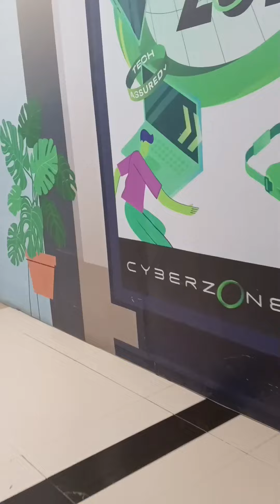GALA TIME AT SM MARIKINA/Juliet Arciaga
Vlog title:GALA TIME AT SM MARIKINA/Juliet Arciaga